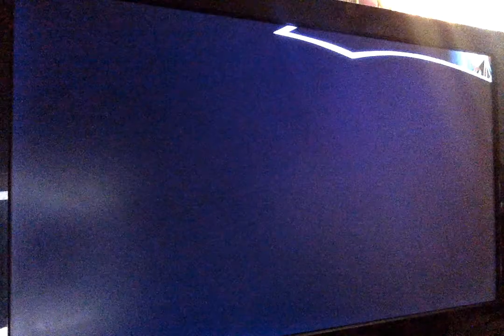Persona 5 i don't know the number lol haha 💕